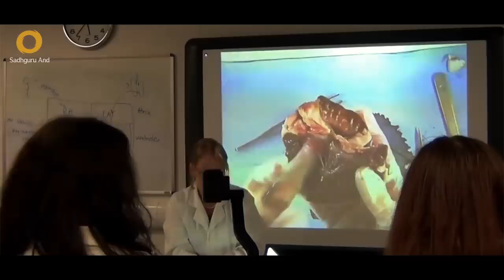Scientists do Bizarre Things... Not the Aghori - Sadhguru